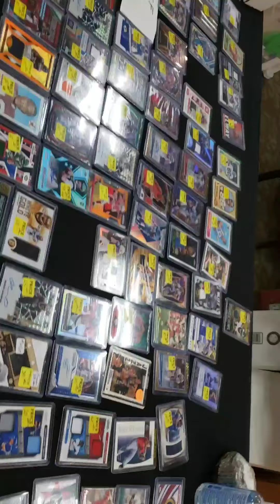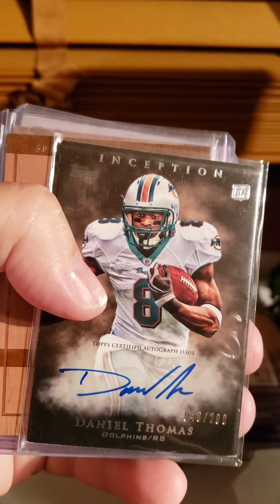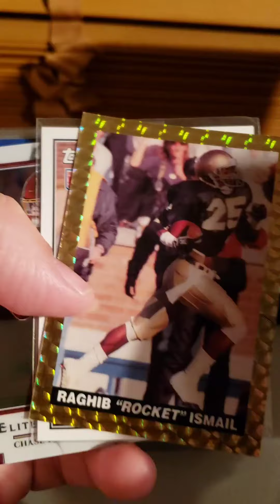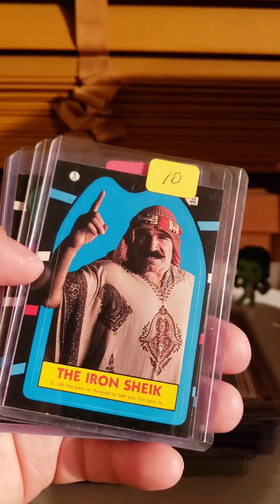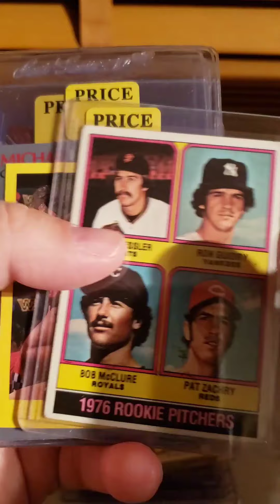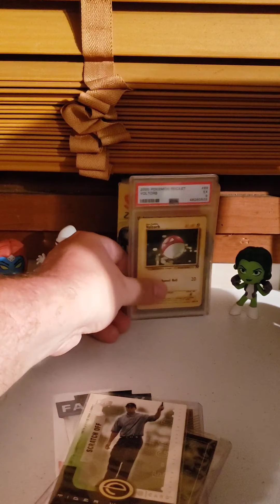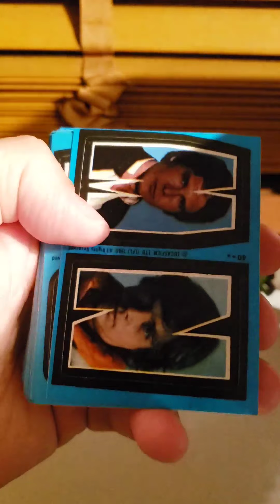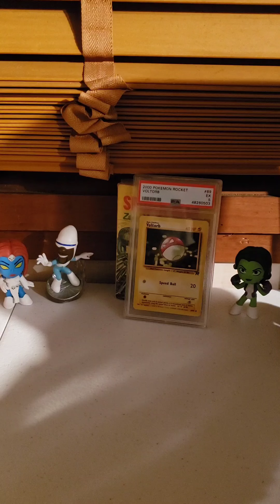Albany NY Sports Card Show September 19, 2021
Today's video is from my trip to the Albany Sports Card show. There seemed to be less dealers at this show and less value boxes but still worth the trip. I picked up a nice selection of cards and some non sports also.

If you'd like to see more of the boys more of the boys check out their Hot Wheels channel: Darylryan65